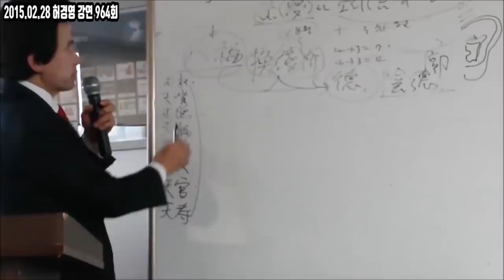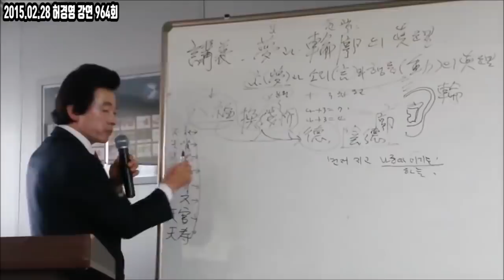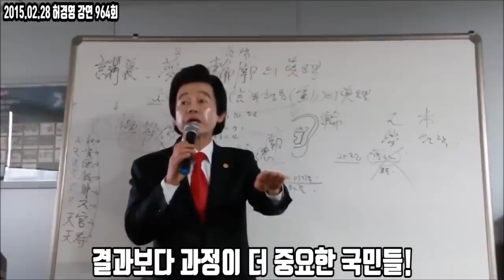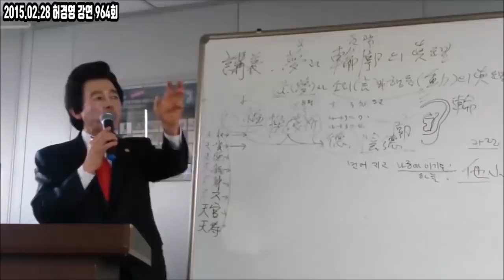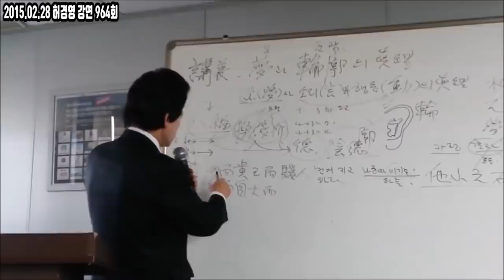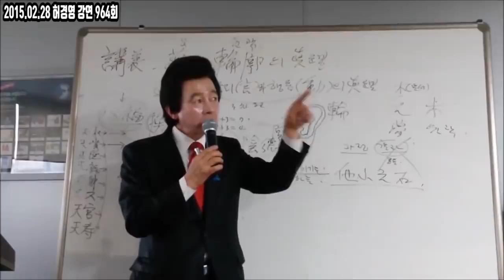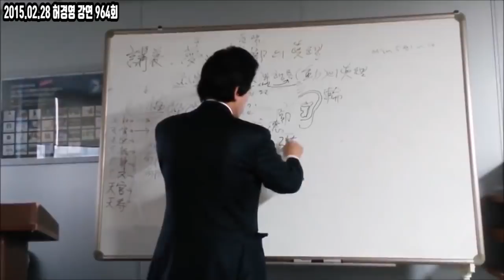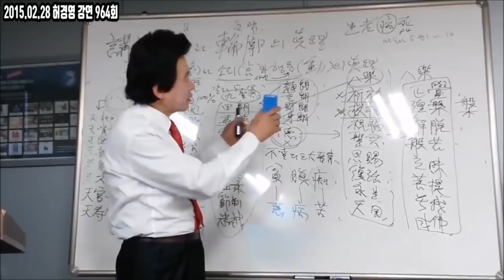팔복의 이치로 세상을 보라! 용인술의 천재 허경영의 박근혜대통령을 향한 진심어린 충고!